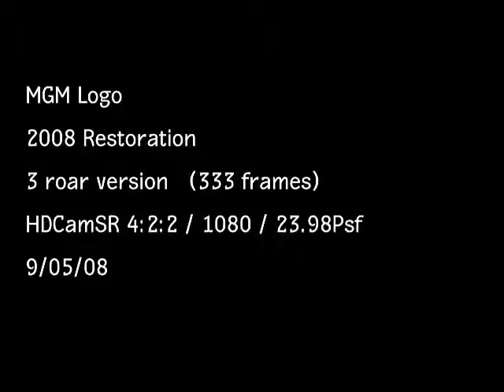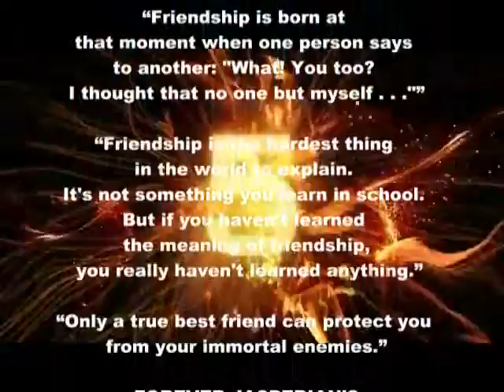FULL VIDEO OF IV - JASPERIANS PART 2